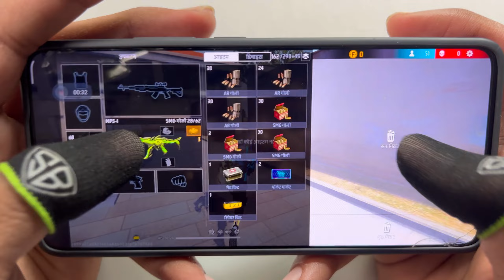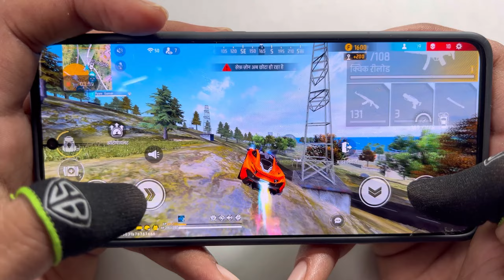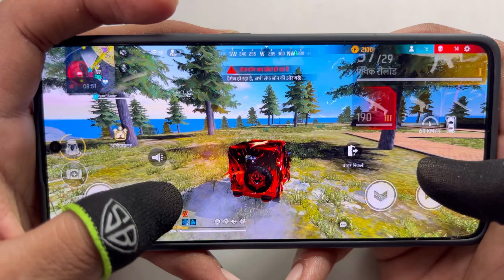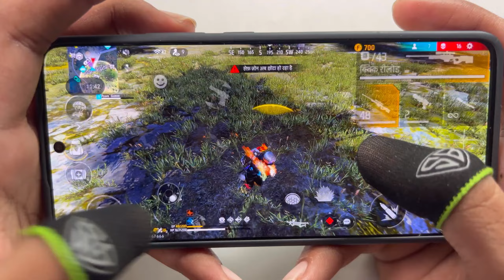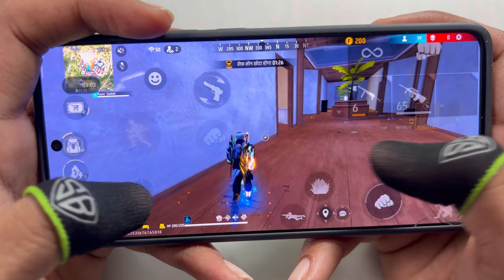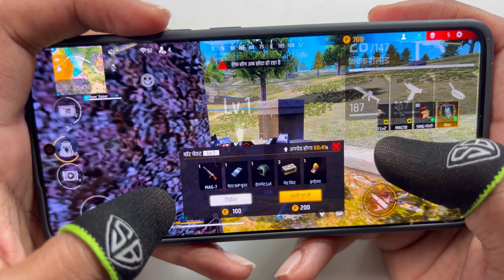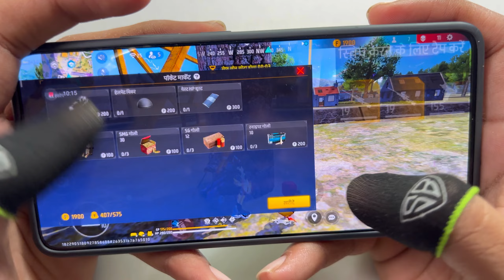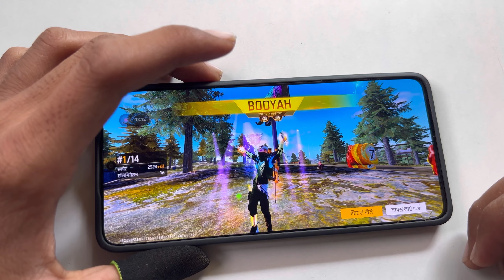FREE FIRE 3 FINGER GAMING! 40 KILLS NO CUT NO EDITING | Poco X3 Pro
Watch me play Free Fire with 3 fingers and get 40 kills in one match! No cuts, no editing, just pure gameplay.

In this video, you'll see:

- My 3 finger gameplay technique
- How I manage to get 40 kills in one match
- No cuts, no editing, just raw footage
- Poco X3 Pro's performance in Free Fire

You can also add some additional information like:

- Device specs: Poco X3 Pro
- Game version: [free fire ]
- Sensitivity settings: (  200 ]